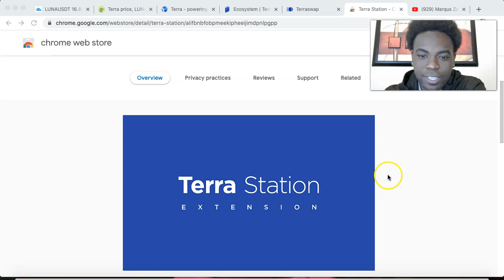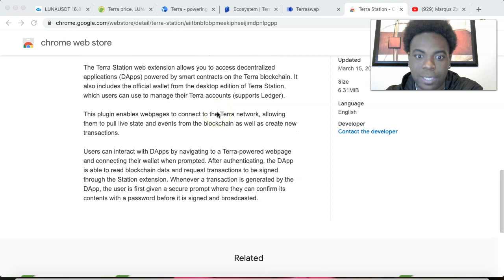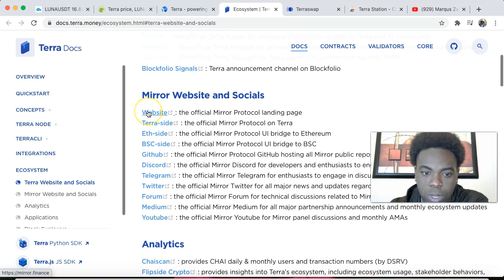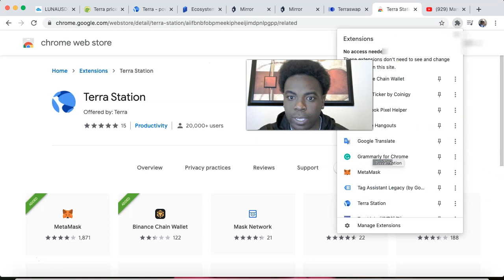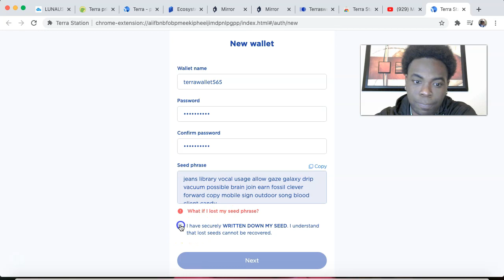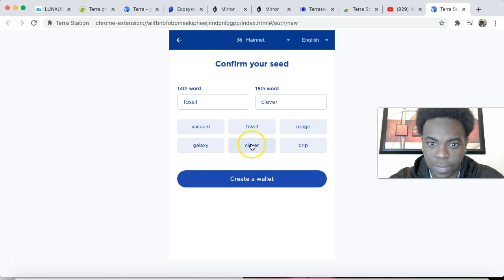TERRA (LUNA) - Installing Terra Station Browser Step By Step